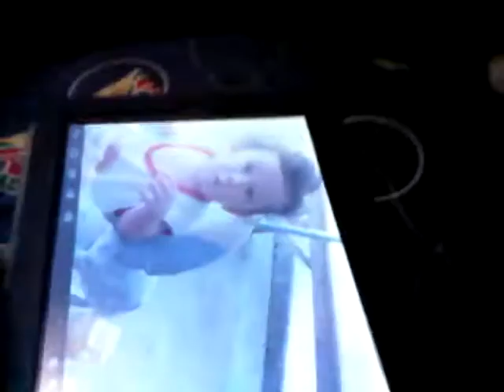nicholas giallourakis @ 9 months playing educational games on ipad